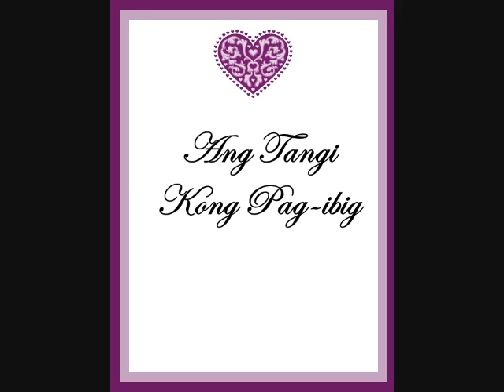Ang Tangi Kong Pag-ibig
Played by Levi Reyes